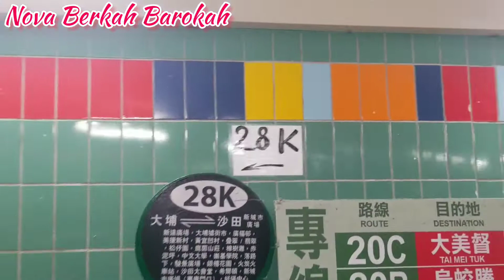VLOG ADA PERTEMUAN PASTI ADA PERPISAHAN || TAIPO HK